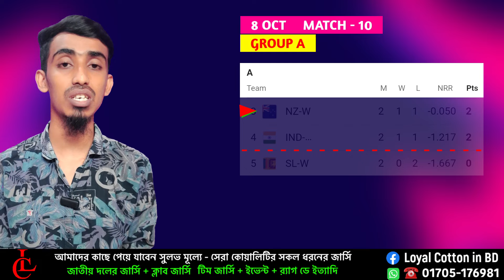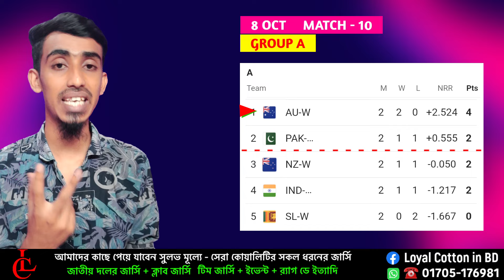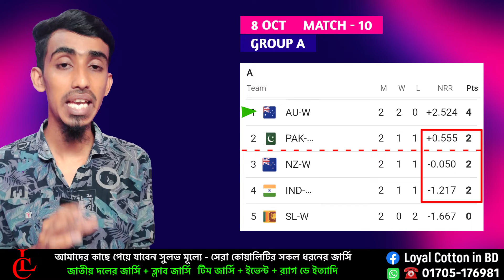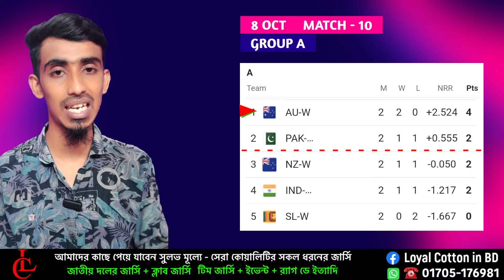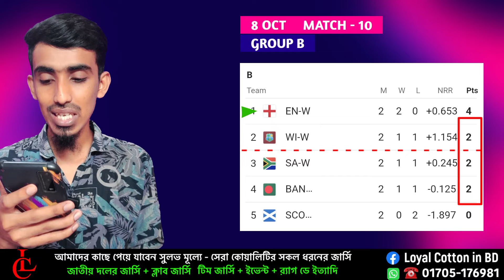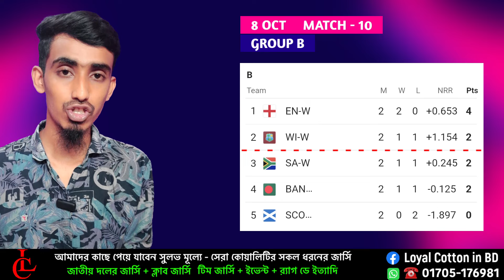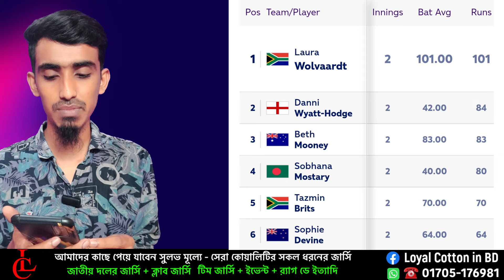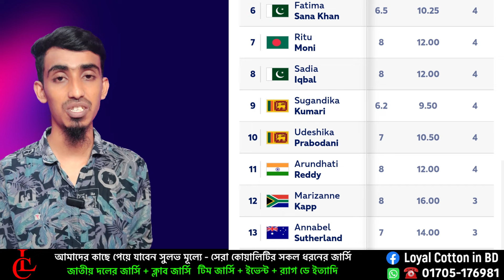AUS W vs NZ W - ম্যাচ শেষে নারী T20 বিশ্বকাপ পয়েন্ট টেবিল | Women's t20 world cup 2024 points table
Womens T20 World Cup 2024

Last Match : AUS W vs NZ W
Match No : 10 of 23
Last Match Group : A
Match Date : 08 OCT 2024 - Tuesday